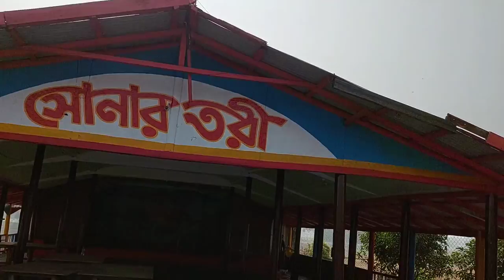Rangila Rangpur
Rangpur ('City of Colour') is one of the major cities in Bangladesh and Rangpur Division. Rangpur was declared a district headquarters on December 16, 1769, and established as a municipality in 1869, making it one of the oldest municipalities in Bangladesh.The municipal office building was erected in 1892 under the precedence Raja Janaki Ballav, Senior Chairman of the municipality. In 1890, the Shyamasundari canal was excavated for the improvement of the town. Sharfuddin Ahmed Jhantu was first mayor of Rangpur City Corporation.
I enjoyed the journey in Rangpur city.I visited many places of it and it was fun.I want to go there again.
Overall I like the journey.Hope you guys like it.